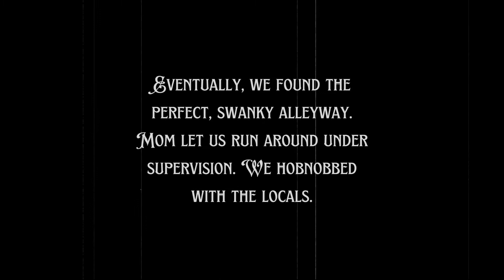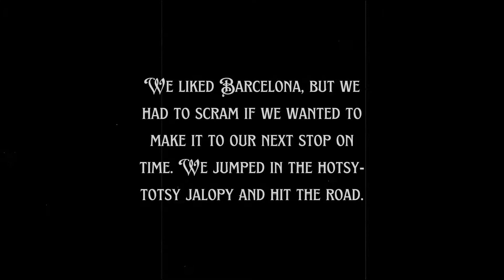Loki and Thor GO TO BARCELONA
American service dogs spend a day in Barcelona, Spain.